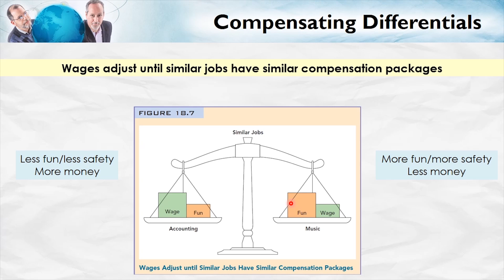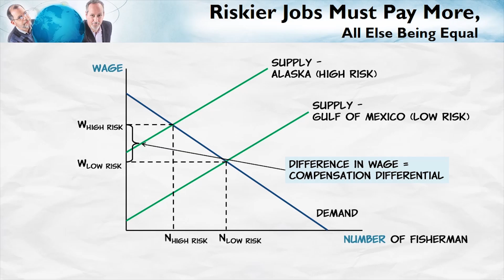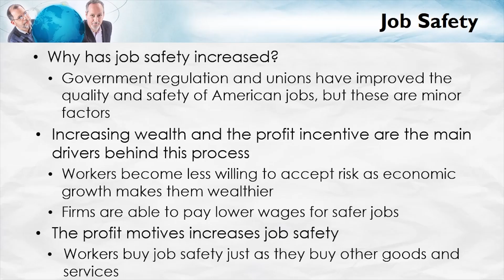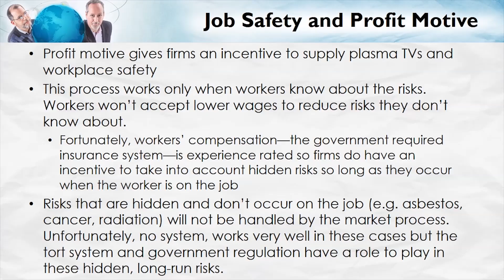Compensating Differentials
Firms have an incentive to increase job safety, because then they can lower wages. In this video, we explore this surprising claim in much greater depth. Bear in mind that wages adjust until jobs requiring a similar level of skill have similar compensation practices. Why do riskier jobs often pay more? Why has job safety increased over the years? How does a firm’s profit motive play a role?